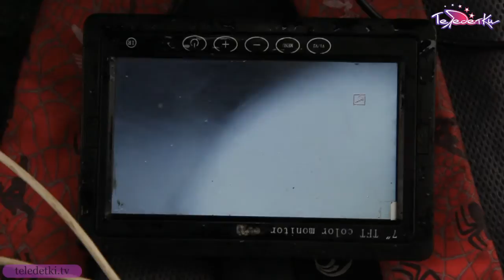Как Теледетки трубочистами стали